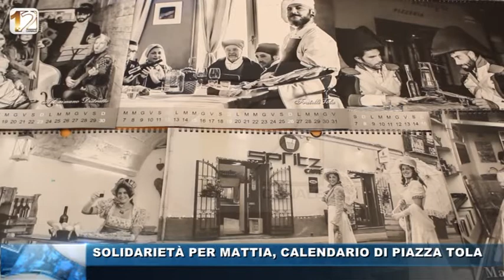SOLIDARIETA' PER MATTIA, CALENDARIO DI PIAZZA TOLA